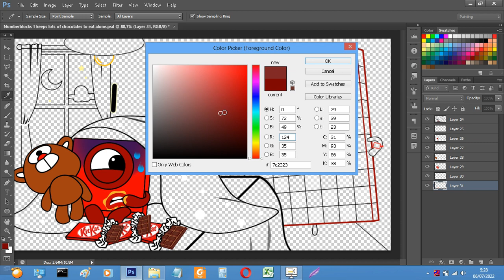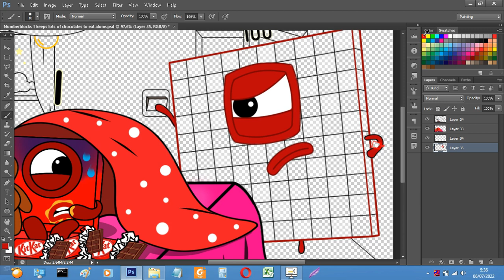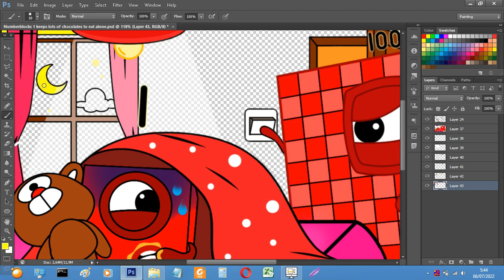Numberblocks 1 keeps lots of chocolates to eat alone - Numberblocks fanmade coloring story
Hope you guys love this video, In this Video "Numberblocks 1 keeps lots of chocolates to eat alone - Numberblocks fanmade coloring story"

Tools: Photoshop cc 2018
Recorder: OBS studio
Edited video: Filmora

algodoo numbers blocks
dancing airplane
0 to absolute infinity
dozen blocks
one to hundred
counting
maths
balloon
slime
algodoo numbers blocks floor is lava
algodoo numbers block
Numberblocks fanmade
Numberblocks song